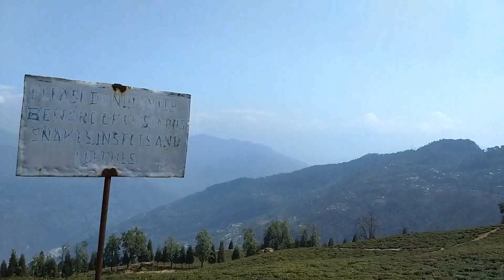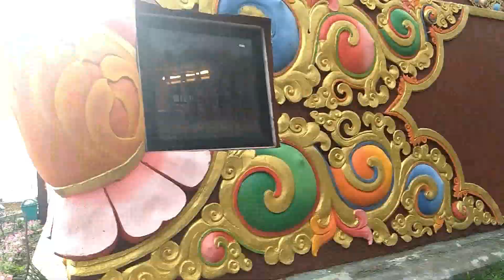Siliguri (Vlog 3)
here i am guys with my third blog hope u guys like it..